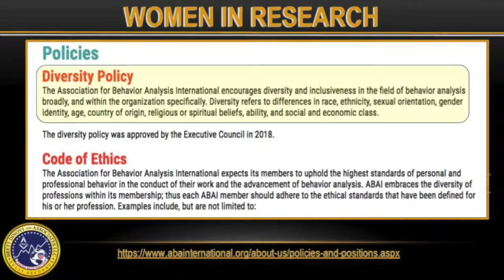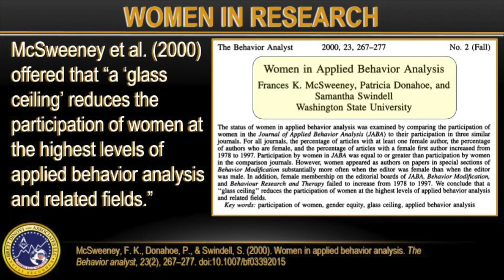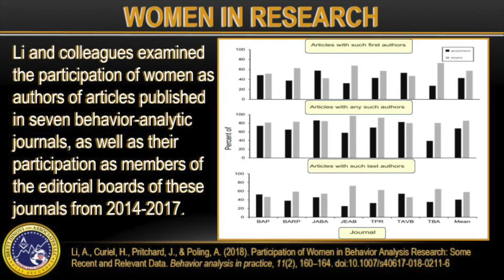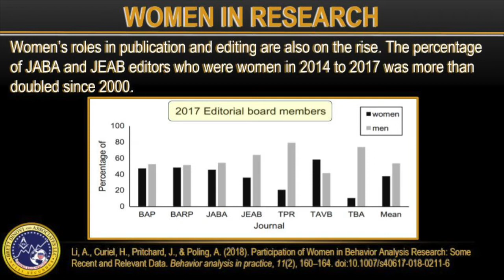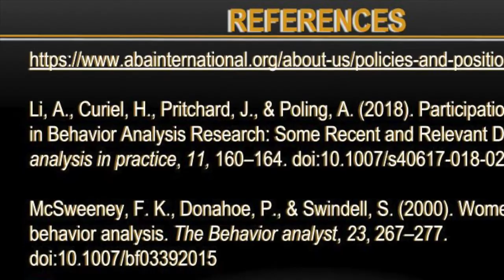Why Are Women Underrepresented In Applied Behavior Analysis Research?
Michelle Zube, a BCBA at Brett DiNovi & Associates, talks about women in research using data from two articles. While women make up 88% of BCBA certificates they only represent 43% of author contributions. Please add to the conversation by commenting below or sharing this video with a colleague.

Li, A., Curiel, H., Pritchard, J., & Poling, A. (2018). Participation of Women in Behavior Analysis Research: Some Recent and Relevant Data. Behavior analysis in practice, 11, 160–164. doi:10.1007/s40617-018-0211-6

McSweeney, F. K., Donahoe, P., & Swindell, S. (2000). Women in applied behavior analysis. The Behavior analyst, 23, 267–277. doi:10.1007/bf03392015